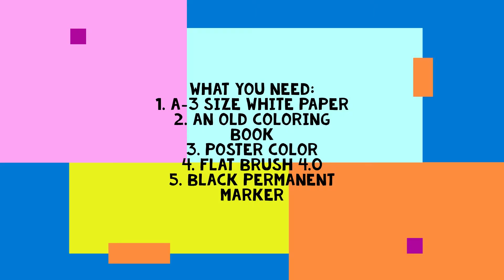DIY Father's day painting | 2021| Easy to make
Father is always special for us, everyday is special when he is around. On this special occasion all kids get the chance to show their father's how much they mean to them.